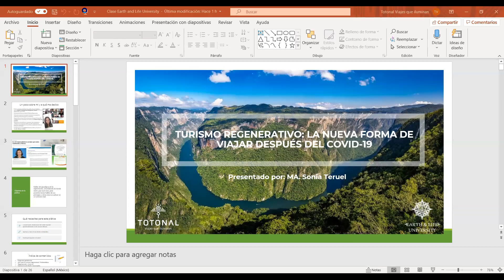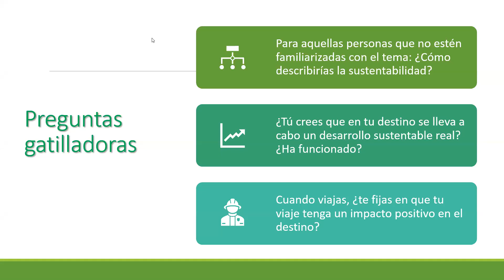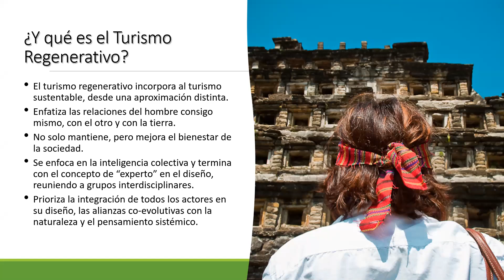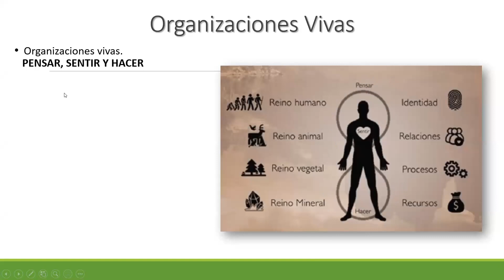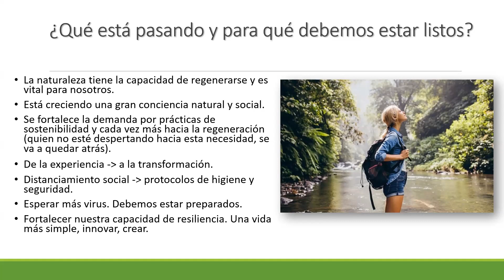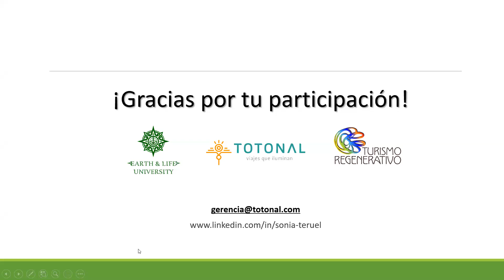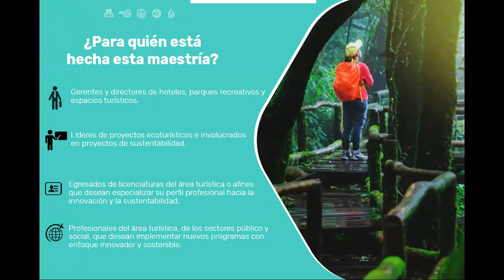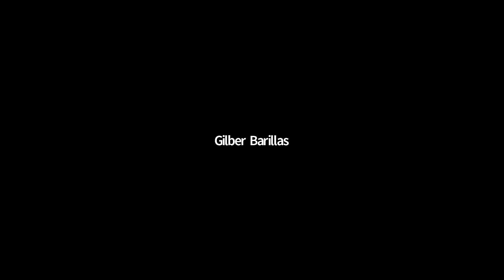Turismo Regenerativo, La Nueva Forma De Viajar Post Covid-19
Hola, Comunidad.

Bienvenidos nuevamente a este espacio, creado especialmente para ustedes. ✨

Les tenemos una excelente clase: Turismo Regenerativo: La nueva forma de viajar Post COVID-19, donde hablaremos de la nueva mirada hacia la regeneración turística, entendiendo de donde viene y por qué nace, hablando de sus principios y cómo estos se aplican en un contexto real.

Nos acompaña la Mtra. Sonia Teruel, Maestra en Gestión del Turismo Sostenible, Coordinadora local de la iniciativa Global del TurismoRegenerativo, apasionada por promover un turismo consciente y viajes que nos acerquen con seres humanos.

18:08 ¿Por Qué El Turismo Regenerativo?
25:00 ¿Qué es regeneración?
28:38 ¿Qué es Turismo Regenerativo?
33:25 Principios básicos del Turismo Regenerativo
49:13 Experiencias de Turismo Regenerativo
55:17 ¿Que esta pasando y para que debemos estar listos?
1:21:28 Presentación de Maestría de la Earth & Life University en Innovación y Sustentabilidad Turística

✨ Si deseas conocer más información acerca de nuestro Diplomado: Gestión Ambiental y Ecotecnologías, da clic

¿Quieres formar parte de nuestra comunidad?